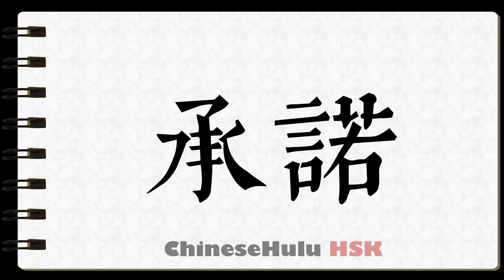How to Write to promise in HSK Chinese 2